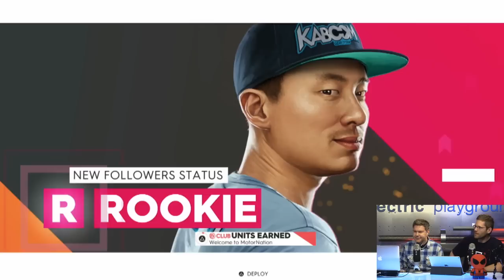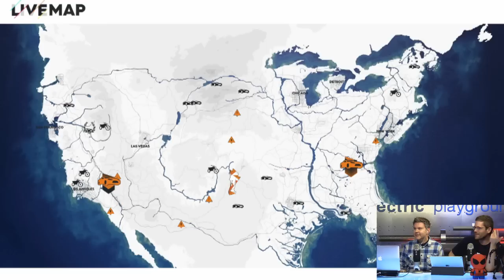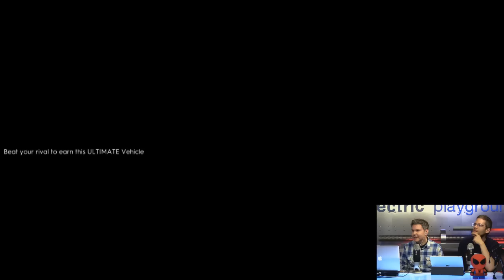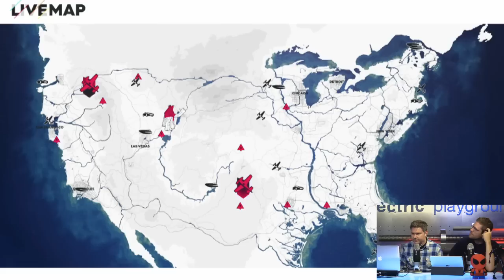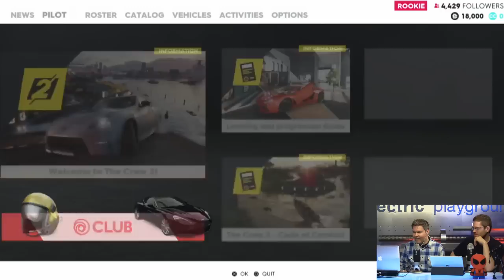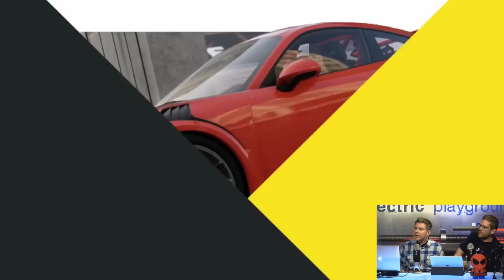Electric Playground Live! - Days Gone, The Crew 2! - June 26, 2018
-A new live edition of The Rundown daily news segment
-This Day In Everything Cool for June 26
-Interview with Days Gone creative director John Garvin
-Buried Treasure on the classic Namco game game Klonoa
-Full review of the new game Jurassic World Evolution
-Let's Play & Chat with Ubisoft's new racing game The Crew 2!